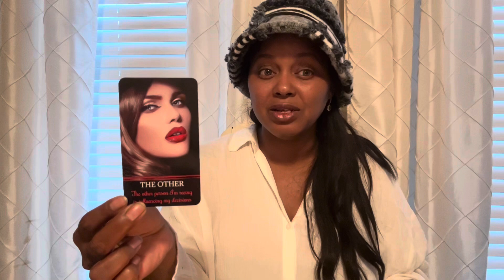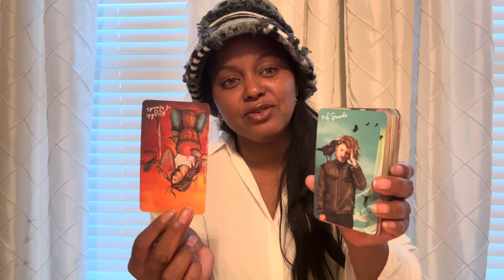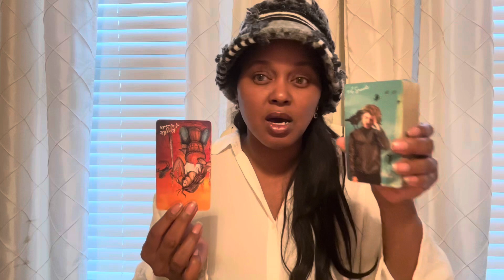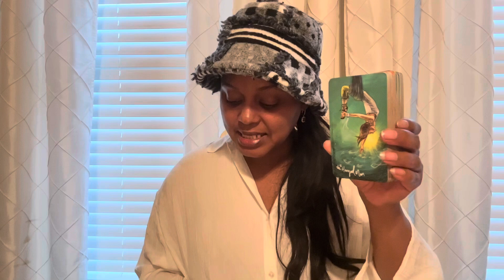❤️GEMINI | SOMEONE IS DRIVING THE OTHER CRAZY IN THIS RELATIONSHIP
✨FOR GEMINI - SUN, MOON, RISING & VENUS✨

💐ABOUT YOUR READER, TONYA:
          🌝Sun - Virgo
          🌛Moon - Taurus
          🙌🏾 Rising - Sagittarius
          💫Mercury - Libra
          ❤️ Venus - Leo

          1. Tarot does not dictate your actions, you do.
          2. Tarot is not about the absence of willpower; tarot is the proof of it.
          3. Take what is yours, leave what is NOT.
          4. Time and energy are fluid, flip and switch it as you see fit.
          5. If it doesn't resonate, check out another video.
          6. Please be mindful of your comments - NOT everything is about YOU.

           COMING SOON!!!